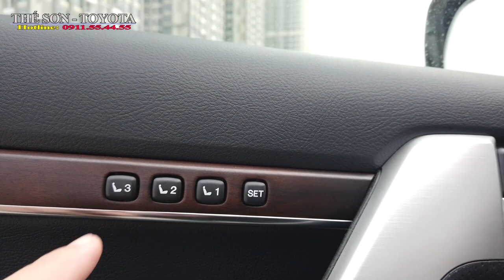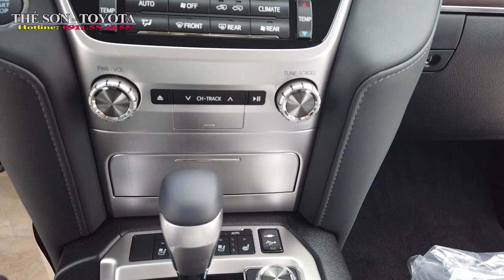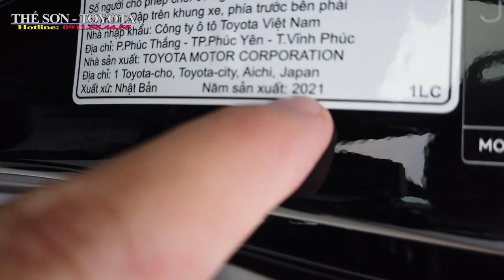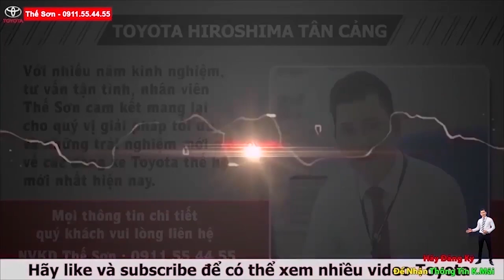✅ Chiếc Toyota Land Cruiser 2021Cuối Cùng✅ Để Ra Mắt 2022 Land Cruiser 3.5 LC300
THÔNG TIN TOYOTA LAND CRUISER 2022| ĐẶT HÀNG TOYOTA LAND CRUISER LC 300 | LAND CRUISER 3.5 2022|